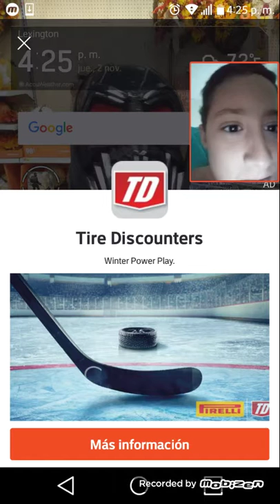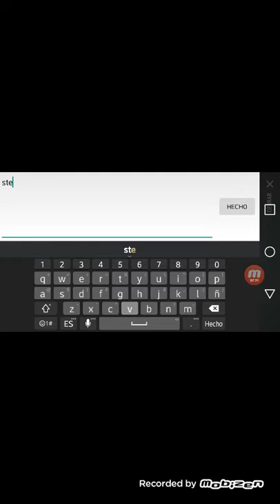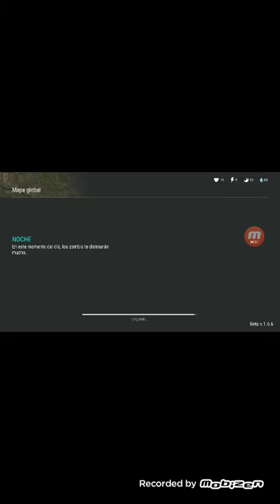Last day of earth's:sorvival